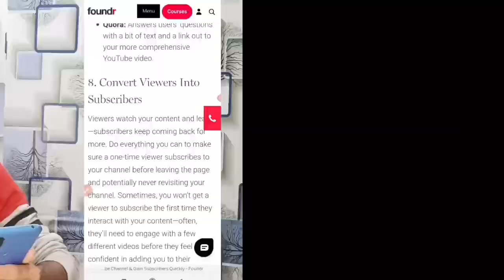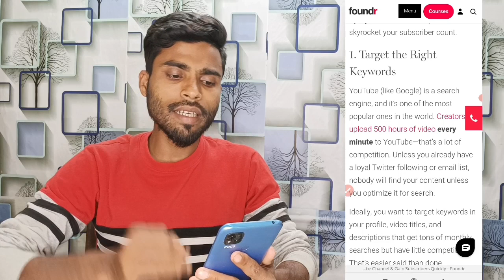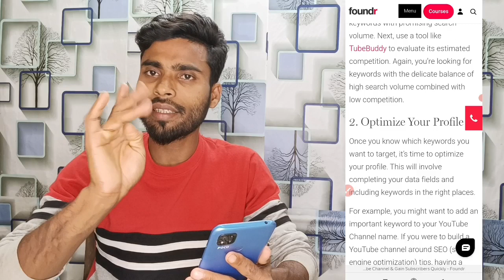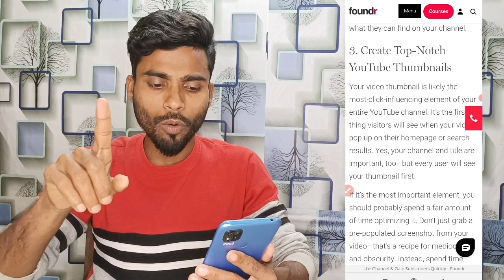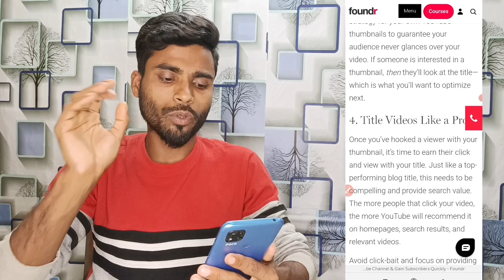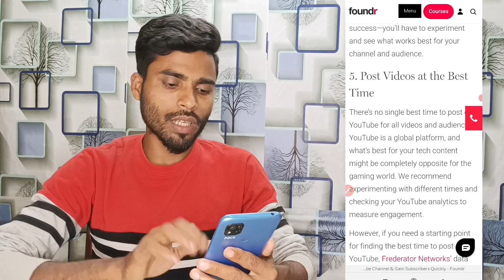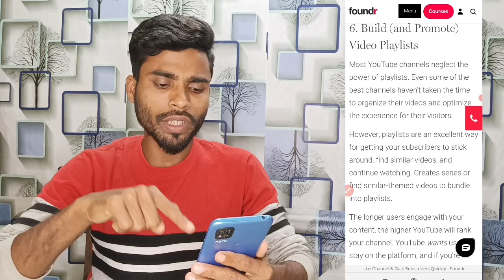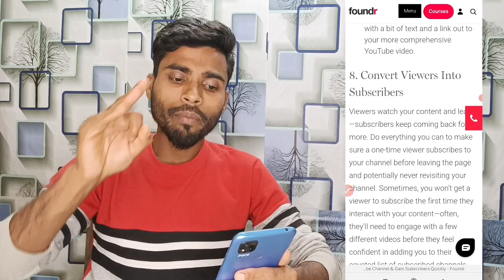Youtube Par Views & Subscriber Kaise Badhaye | How to grow youtube channel Gain Subscribers quickly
What is the fastest way to grow YouTube Channel 2022
How do I grow my YouTube channel from 0 to 1000
Why my YouTube channel is not growing
Which content grow fast in YouTube
How much income per 1,000 views on YouTube
Why my videos are not getting views
Which type of channel is best for YouTube
What type of YouTube videos get viewed most
How do small Youtubers grow
Is growing on YouTube difficult

Which Youtuber is fastest growing channel
What is the secret of growing YouTube channel
Which content is best for YouTube earning
Which content is easy for YouTube
Does YouTube pay for shorts
How can I monetize my channel